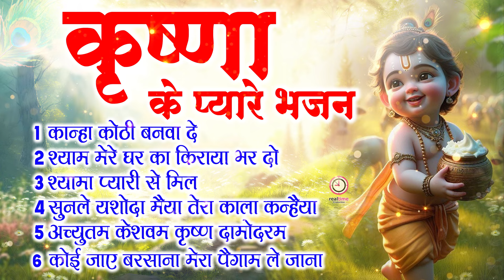आते ही छा गए ये कृष्णा भजन | Shyam Bhajan | Krishna Bhajan | Radha Rani Bhajan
khatu ji ki katha
khatu ji ki kahani
khatu ji aarti
khatu ji song
khatu ji ke song
khatu ji ka gana
khatu ji ki
khatu ji maharaj
khatu ji ke gana 2024
Khatu Dham mandir November Darshan,
Khatu Dham mandir  2024 Darshan,
bhajan khatu
bhajan khatu ji
bhajan khatu shyam baba ke
bhajan khatu shyam ki
bhajan khatu shyam ji ke kanhaiya mittal
bhajan katha
bhajan khatarnak
bhajan kanha ke
bhajan khatu shyam ji ki  2024
bhajan khatu baba ke
bhajan kanha ji
khatu ji
khatu ji ke bhajan
khatu ji ki aarti
khatu ji ke gane
khatu ji jaane ko jee chahta hai  2024
khatu ji